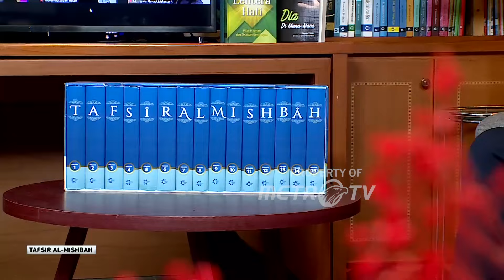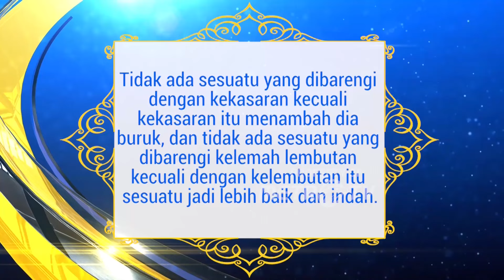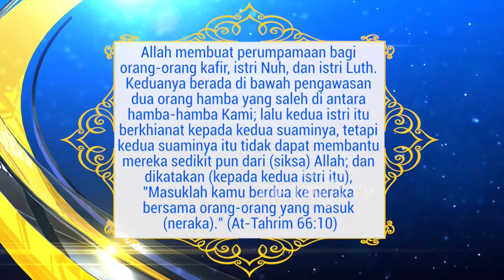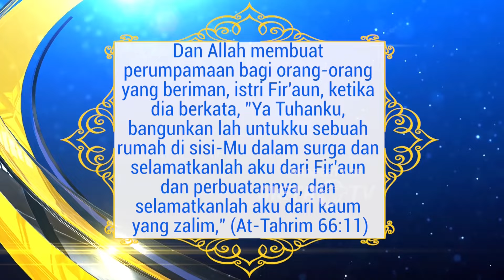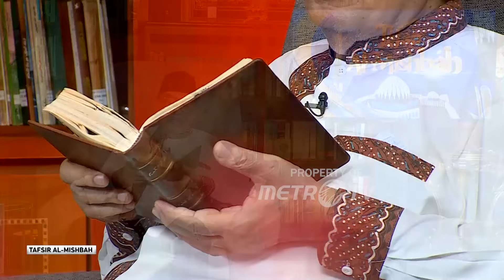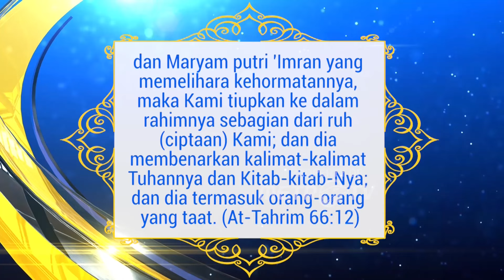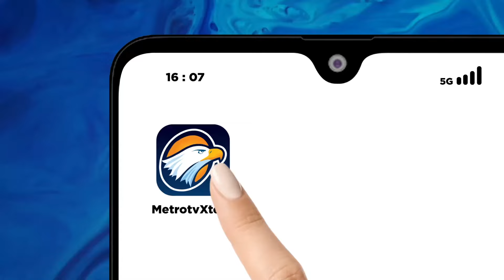Tafsir Al Mishbah - QS. At-Tahrim 9-12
MetroTV,